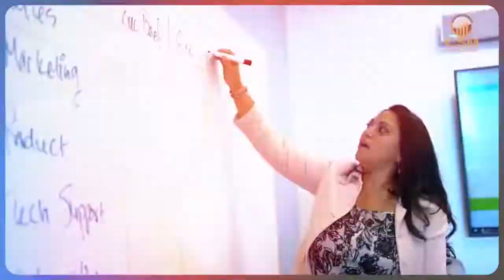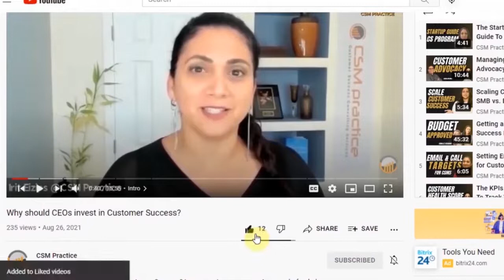Leadership EXPECTATIONS From The Customer Success Function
What are the leadership’s expectations  from the Customer Success function?

In this video, SmartKarrot’s Prithwi Dasgupta and CSM Practice’s Irit Eizips, together with Peter Armaly, Sue Nabeth Moore, share important insights on how customer success can meet leadership’s expectations.

Customer success plays a significant role in the business’ ability to grow, and is essential to its implementation.

Recent trends show that the leadership expectation from their Customer Success team include:
-Investments in a full CS technology stack
-Setting up a cs ops function early
-The compensation plans and incentives internal teams should have

Watch this video to learn more about recent shifts in  leadership expectations from the CS function.

👉🏻 Whenever you’re ready...If you're an 𝘦𝘹𝘱𝘦𝘳𝘪𝘦𝘯𝘤𝘦𝘥 𝘦𝘹𝘦𝘤𝘶𝘵𝘪𝘷𝘦 𝘣𝘶𝘪𝘭𝘥𝘪𝘯𝘨 𝘢 𝘊𝘚𝘔 𝘱𝘳𝘢𝘤𝘵𝘪𝘤𝘦 𝘧𝘰𝘳 𝘵𝘩𝘦 𝘧𝘪𝘳𝘴𝘵 𝘵𝘪𝘮𝘦, there are three powerful ways I can help you fast-track success while avoiding common pitfalls:

1️⃣ 𝙎𝙩𝙚𝙖𝙡 𝙈𝙮 𝘾𝙪𝙨𝙩𝙤𝙢𝙚𝙧 𝙎𝙪𝙘𝙘𝙚𝙨𝙨 𝙆𝙋𝙄 𝘾𝙝𝙚𝙖𝙩𝙨𝙝𝙚𝙚𝙩

Tracking the right KPIs is the key to driving your CSM team to higher performance. Get my Customer Success KPI Cheatsheet and learn how to focus on the metrics that actually move the needle—so you can scale smarter and accelerate revenue growth.

2️⃣ 𝙅𝙤𝙞𝙣 11,000+ 𝘽2𝘽 𝙀𝙭𝙚𝙘𝙪𝙩𝙞𝙫𝙚𝙨 𝙖𝙣𝙙 𝙇𝙚𝙖𝙙𝙚𝙧𝙨

Every week, I share strategic insights and practical tools to help you hit your quarterly goals faster while scaling your CS operations efficiently. Don’t navigate this alone - tap into a thriving community of leaders who are optimizing their CS strategies and driving serious impact.

3️⃣ 𝘽𝙪𝙞𝙡𝙙𝙞𝙣𝙜 𝙤𝙧 𝙇𝙚𝙖𝙙𝙞𝙣𝙜 𝙖 𝘾𝙎𝙈 𝙏𝙚𝙖𝙢 𝙛𝙤𝙧 𝙩𝙝𝙚 𝙁𝙞𝙧𝙨𝙩 𝙏𝙞𝙢𝙚?

Building and running a customer success practice for the first time doesn’t have to feel like an uphill battle. With the right frameworks, you can achieve results faster than you think. I help experienced executives confidently build a proactive, high-performing CS team—without the guesswork and costly missteps of figuring it out alone.

For more information about SmartKarrot, you can visit their

ADDITIONAL RESOURCES

🎥  Video:  What does it take to create an effective Customer Success Strategy?

00:00 Intro
00:51 Evolution of CS Functions
03:28 Strategic Initiative
04:20 Internal Transformation
04:54  Challenge of  Friction